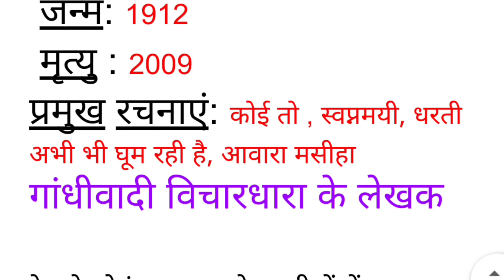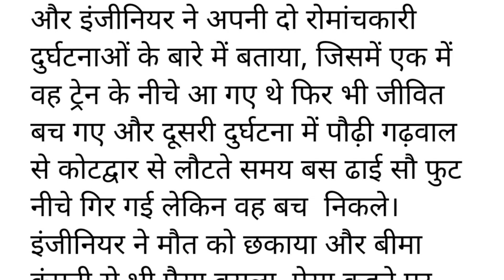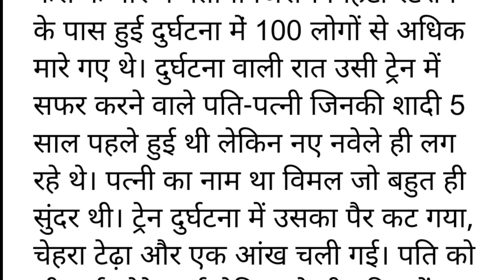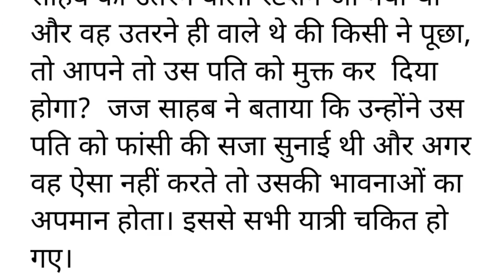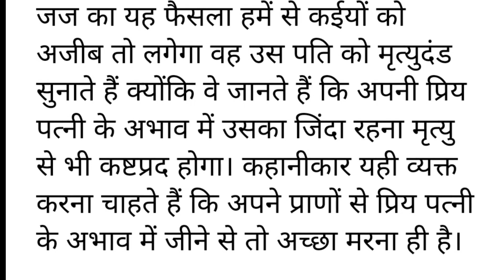Judge ka faisla short summary|जज का फैसला|4th sem BA BSC Hindi| Calicut University|EduStart Hindi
Hi everyone
here is the Malayalam description of fourth sem Hindi BA BSC Hindi judge ka phaisla  Calicut University. please do watch the video and comment for any doubt or suggestion. if you like the video please don't hesitate to like share subscribe

ബി എ ബി എസ് സി നാലാം  സെമസ്റ്റർ  ഹിന്ദി യിലെ  ജഡ്ജ് കാ ഫൈസ്ലാ  short note വീഡിയോയിൽ മലയാളത്തിൽ വിവരിച്ചിരിക്കുന്നു. വീഡിയോ കണ്ടിട്ടിഷ്ടപെട്ടാൽ ചാനൽ സബ്സ്ക്രൈബ്, ലൈക്, share, comment ചെയ്യൂ.
PDF format

ईदगाह|Eidgah|4th SEM BA BSC Hindi|hindi short summary Calicut University| EduStart Hindi

Judge ka phaisla| जज का फैसला|4th sem BA BSC Hindi| Calicut University| EduStart Hindi